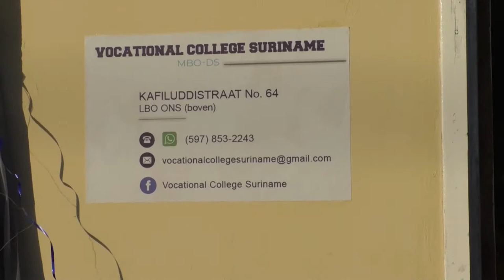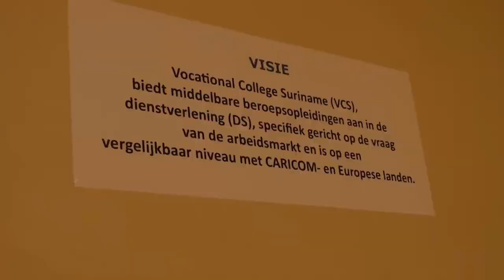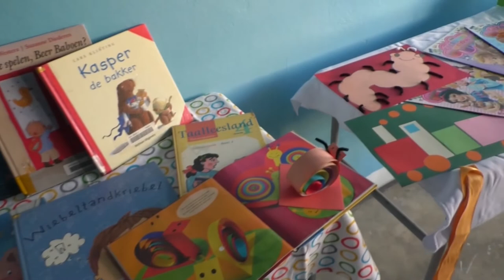16 11 2021 Ministerie van Onderwijs opent Vocational College Suriname